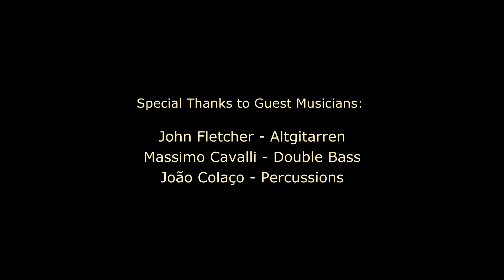João Luzio - "Raízes & Introspecção" Album previews